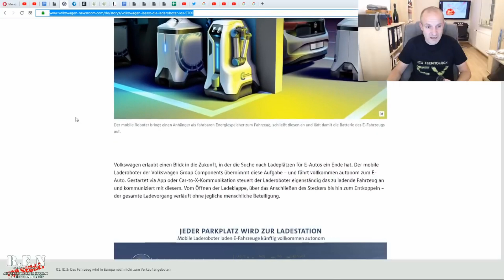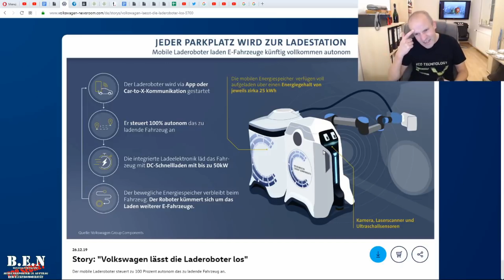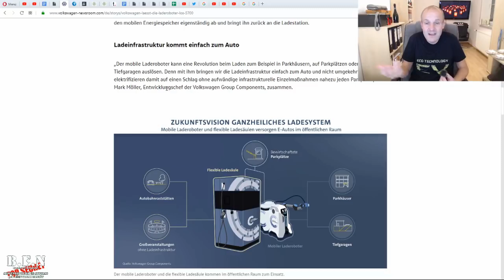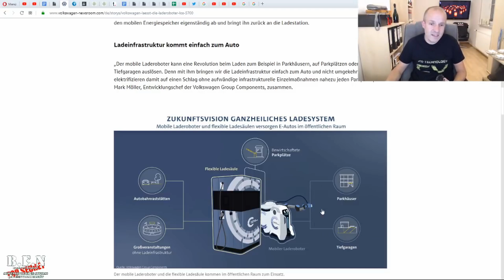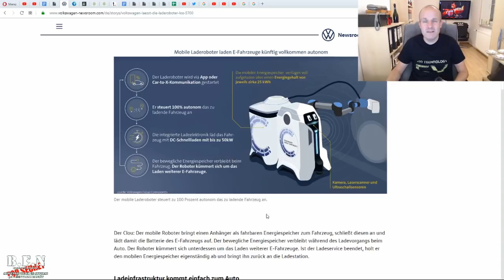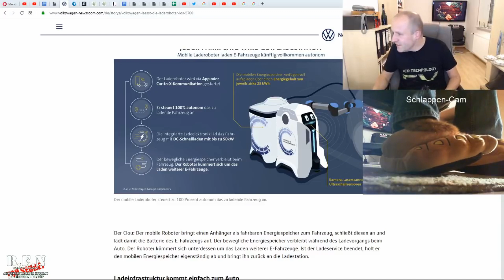B.E.N-Stream-Highlight Konserve - VW Laderoboter für Parkhäuser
Da meine Streams teilweise etwas langatmig sind, möchte ich mal antesten ob Zuschauer sich lieber kurze Ausschnitte anschauen als den gesamten Stream. Deshalb gibt es vom letzten Stream jetzt eigene Highlight-Videos. Mal schauen wie Ihr das findet 😁

Rivian Investment-Runde bringt 1,3 Mrd USD
The Community Corner